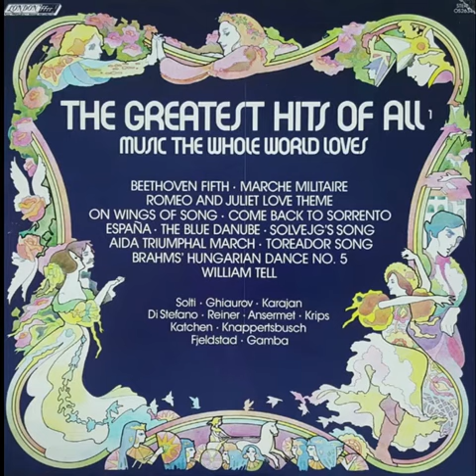Rossini: William Tell Overture - Galop Pierino Gamba, conductor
Galop Pierino Gamba, conductor

Sound sources: LP - The Greatest Hits of All Musics The Whole World Loves (LONDON ffrr)
1973, London Records Inc